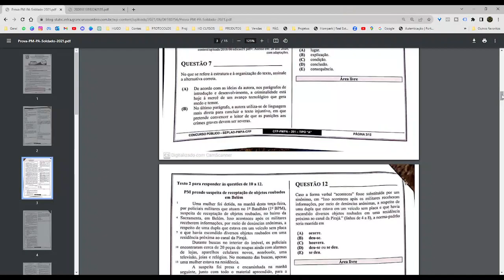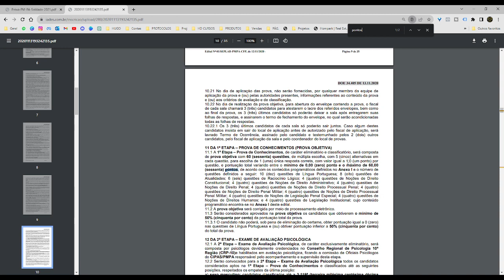PMPA - NOTA PARA PASSAR | NOTA DE CORTE - HD CURSOS